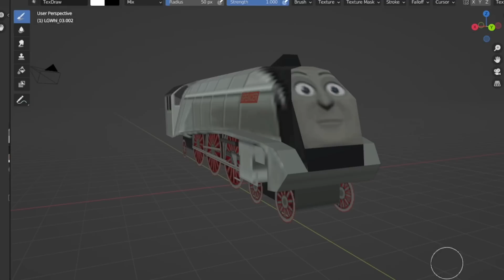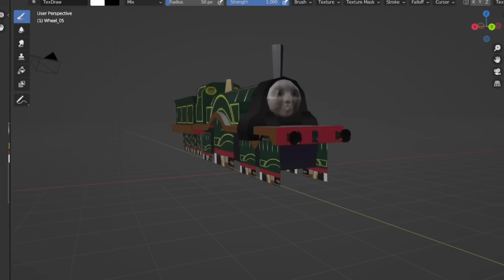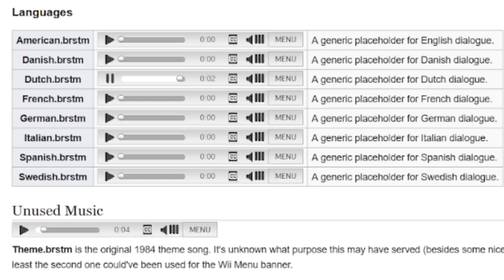Hero Of The Rails Games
In this video I go over the Hero of the Rails games for Wii Ds and Mobile

This video may cover topics that can be considered child attractive but this channel is for a PG-13 audience. For more information on the content this channel covers please check the about page

Mandatory Swearing Shit Ass Damn Hell